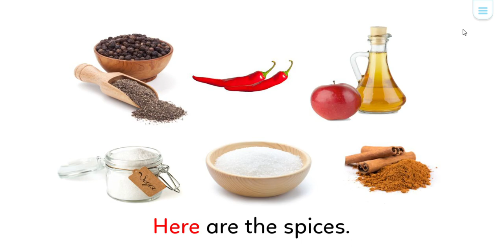LEVEL B - 15 - SPICES